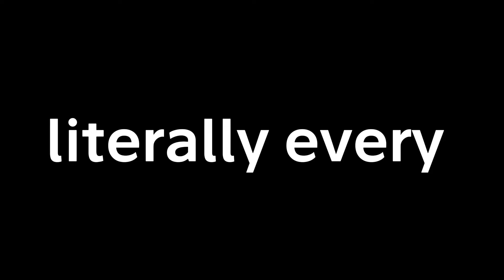Characters That Deserved Better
today we talking about Characters That Deserve Better. like rick grimes(twd), yuji itadori (jjk) , peter parker(marvel).
I really hope yall enjoy these videos and thanks for all the support it means a lot.

shoutout to @DerekFDB
Got the video inspo from him
also a great creator check out his channel.